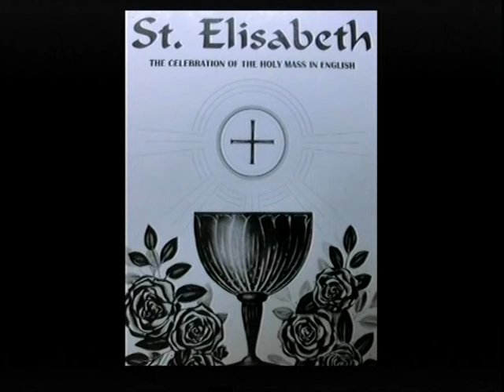ST.ELISABETH CHURCH CHOIR HAMBURG LIVE SONG MIX 8 2014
(MALE VOCALIST) DJ ERNIE ALONSO,ROLLY CORDORA,LLYOD LEGASPI (GUITARIST) EDWIN ARANO,PETER HARDIE (BASS) ARIES MENISES (FEMALE VOCALIST) JOCERY ARANO,EMIE ALONSO,IRENE BURVENICH,DIVINE CORDORA,MYRNA CALACAR,LYN EGGERT,MALOU FREESE,ANNE JIMINES,ESTRELLA MUHLENBECK,CELESTE MANUEL,EDNA SCHORMANN,JACKIE TIMM,LYN TINTERES